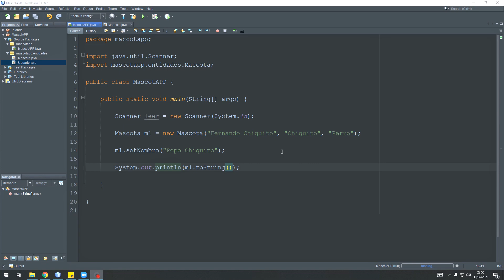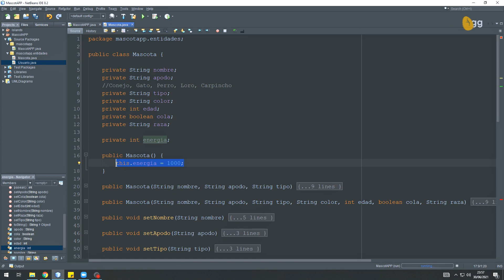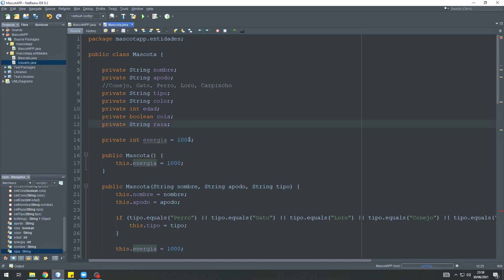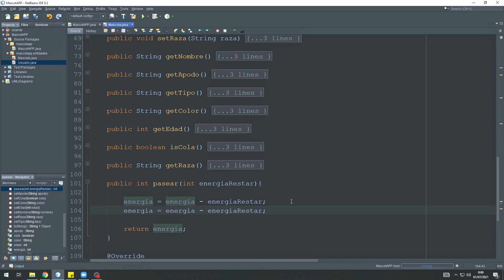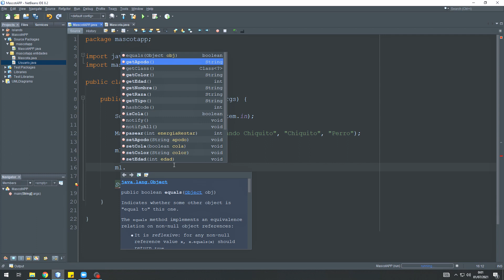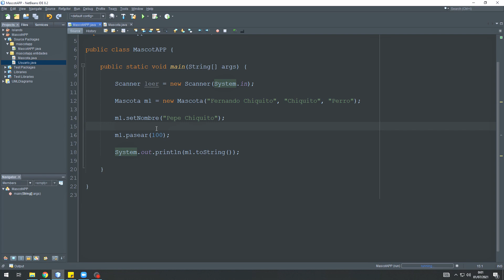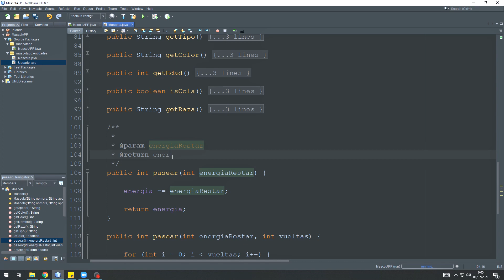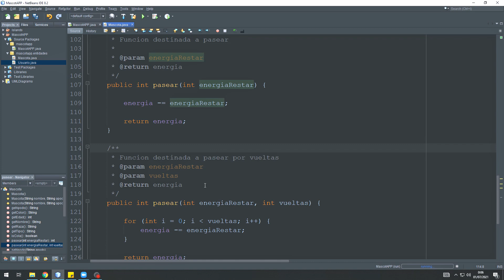Encapsulamiento Funciones del Objeto | Programación | POO | V7 | Egg Educación